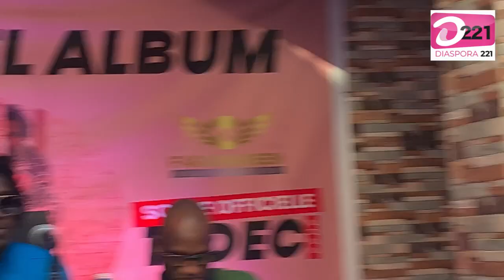Sortie Album:Wally Seck rend un vibrant hommage à Sadio Mané et dédie l’album à…